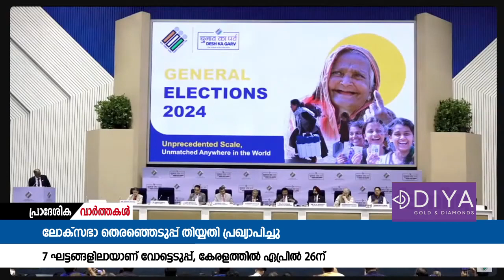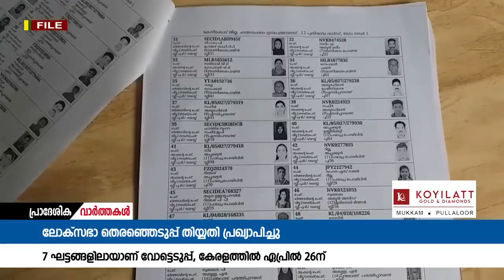ലോക്സഭാ തെര‍ഞ്ഞെടുപ്പ് തിയ്യതി പ്രഖ്യാപിച്ചു,7 ഘട്ടങ്ങളിലായാണ് വോട്ടെടുപ്പ്, കേരളത്തിൽ ഏപ്രിൽ 26 ന്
ലോക്സഭാ തെര‍ഞ്ഞെടുപ്പ് തിയ്യതി പ്രഖ്യാപിച്ചു,7 ഘട്ടങ്ങളിലായാണ് വോട്ടെടുപ്പ്, കേരളത്തിൽ ഏപ്രിൽ 26 ന് .വോട്ടെണ്ണൽ ജൂൺ 4 ന്